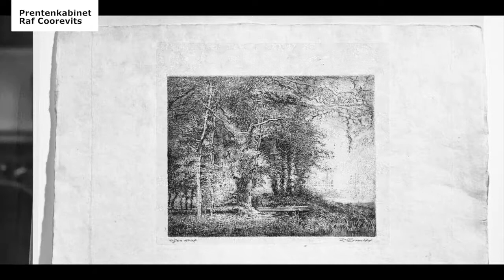Prent 08 - Thema landschap - Diverse technieken (z/w video) - Prentenkabinet Raf Coorevits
Raf Coorevits: “Een landschap aanvoelen en vervolgens omzetten in een tekening, is een unieke ervaring. Je voelt je oneindig klein in deze oneindige ruimte. Het vatten van dit gevoel in een tekening blijft een onmogelijke opgave. Het is niet iedereen gegeven en men kan zich alleen optrekken aan grote voorbeelden. De ‘pleinairisten’ van de 19e eeuw en schilders van de School van Barbizon kunnen ons hierbij helpen.”

Het 'Prentenkabinet Raf Coorevits' ontsluit aan de hand van nieuwe prenten het leven, het werk en de technieken van Raf Coorevits. Bij elke prent hoort een video die een selectie werken presenteert of toont hoe de kunstenaar werkt en leeft. Raf Coorevits (°1934) woont en werkt in Belsele, Oost-Vlaanderen.

© Muziek 1, intro: Piano Logo van Ilsaf Vadutov (Pond5's Content License Agreement 73672237)
© Muziek 2, video: Sicilian Breeze van Topher Mohr en Alex Elena (YouTube License)

Europees Jaar van het Cultureel Erfgoed
European Year of Cultural Heritage 2018